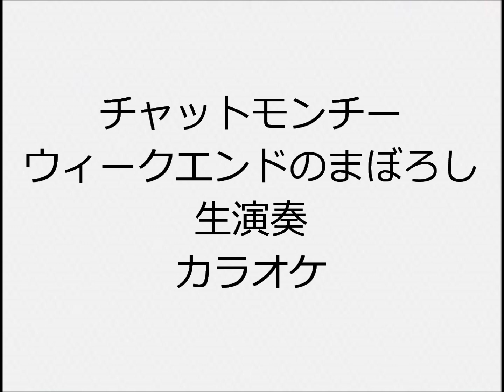チャットモンチー ウィークエンドのまぼろし 生演奏 カラオケ Instrumental cover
1人で全楽器弾いてます  ドラムはキーボードにドラムがあるので、それで叩いてます ドラムもピアノもシンセもあまり得意ではないので、弦楽器含め自己流の所多々あります  I play all instruments but i don’t play real drums I use electronic keyboard instead of real drums  I’m not good at playing so …